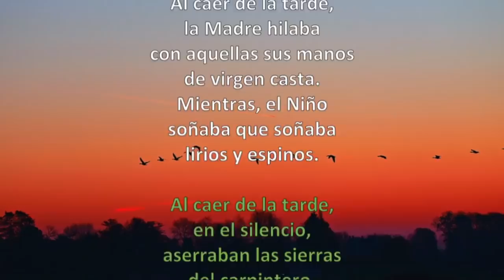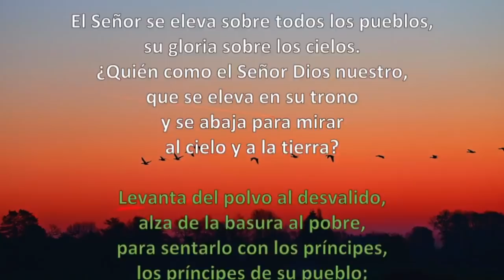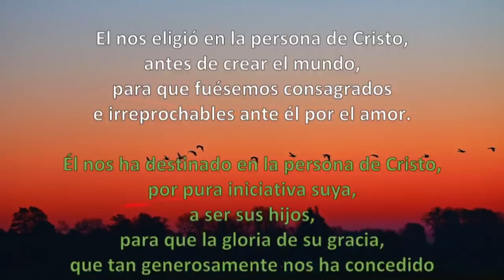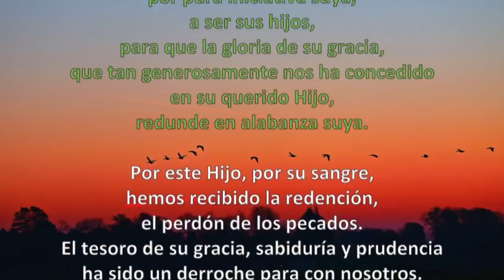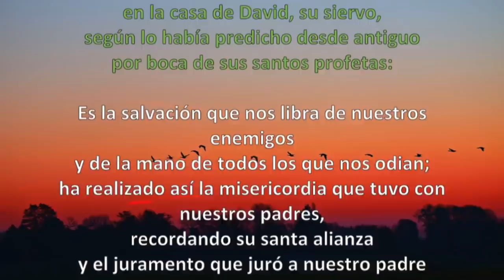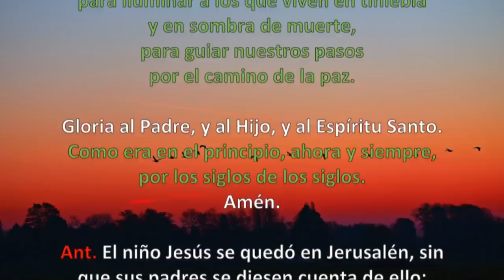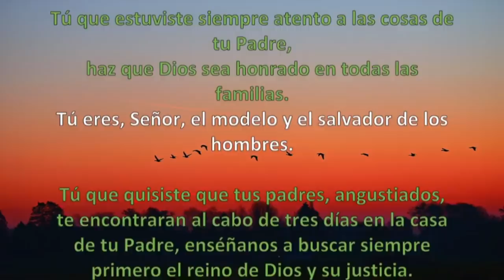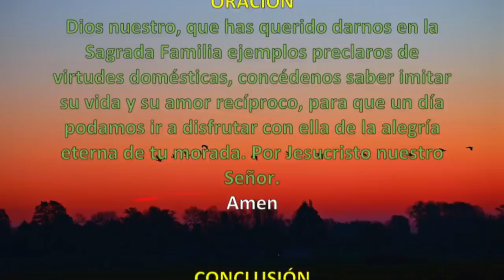Oración de la tarde (I Vísperas) SÁBADO 28 DE DICIEMBRE 2019 | Padre Sam | Producción Crisol